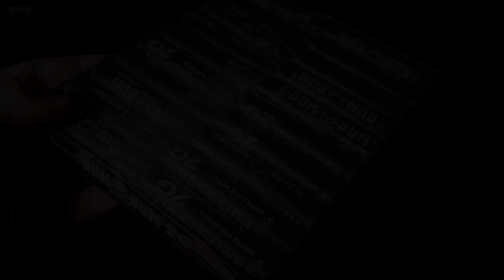TOP Neuheit 2017 KLASEK DUMBUM 2G ★ Konkurrenz zu FP3 White!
Wenn Dir dieses Video gefallen hat, freue ich mich
auf positives Feedback. Wenn nicht, kannst du Deine
Meinung und Verbesserungsvorschläge trotzdem
gerne hinterlassen. Vielen Dank! 😘

➽➽➽ SEHENSWERT
✓ Feuerwerk das ganze Jahr! Dein Online-Shop für Feuerwerk,
✓ Skype: pyrostuff

➽➽➽ MUSIK
♫ Introcard: LU2VYK - Hold On (feat. Madison Gold)
♫ Endcard: Ufo361 - Tiffany

➽➽➽ PYRO-STARTERPAKET
✘ Bester Gasbrenner
✘ Das passende Gas

✘ SD-Karte für 4K-Videos
✘ Normale SD-Karte
✘ Mobile Festplatte

✘ Große Powerbank
✘ Zubehör für Action Cams
✘ Mein PC

➽➽➽ ZUSATZINFOS
↪ Jedes Video wurde legal gedreht. Das heißt, dass die Artikel
in Ländern gedreht wurden, in denen es zu dieser Zeit gestattet
war zu zünden. Alles wurde von mir gefilmt und geschnitten!

↪ Die mit ✘ gekennzeichneten Links sind Amazon-Partnerlinks.
Ihr unterstützt mich dabei, wenn Ihr über diese Links einkauft.
Für Euch entstehen keine weiteren kosten!

↪ Dieses Video wurde mit Adobe Premiere Pro CC 2017 geschnitten. Außerdem habe ich Adobe Photoshop CC 2017 für die Bildbearbeitung verwendet.

↪ Das Copyright aller Videos liegt bei PyroStuff. Verwendung von dem auf diesem Kanal erstellten Material nur nach Anfrage erlaubt.